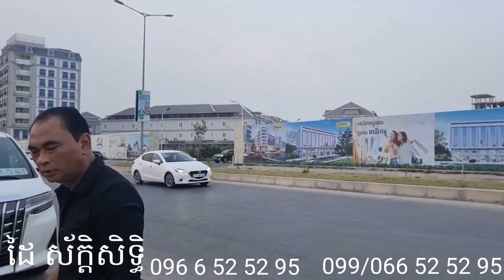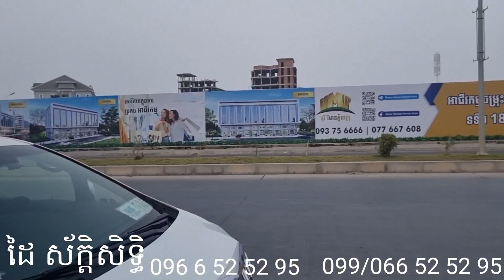លោកយាយដើរមិនរួចយូរឆ្នាំហើយ ដៃស័ក្តិសិទ្ធិ DAISAKSITH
ព៌តមានលំអិត សូមទំនាក់ទំនងតាមរយ:លេខទូរស័ព្ទដូចខាងក្រោម:
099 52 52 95  តេលេក្រាម/ Telegram
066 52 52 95  តេលេក្រាម/ Telegram
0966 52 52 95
ដៃ ស័ក្តិសិទ្ធិ សូមអរគុណ!

ដៃ ស័ក្តិសិទ្ធិ, ដៃស័ក្តិសិទ្ធិ, DAI SAKSITH, DAISAKSITH, ជួបថ្ងៃណាសះស្បើយថ្ងៃនោះ,
ជួបភ្លាមជាភ្លាម, អ្នកជំនាញសរសៃ,